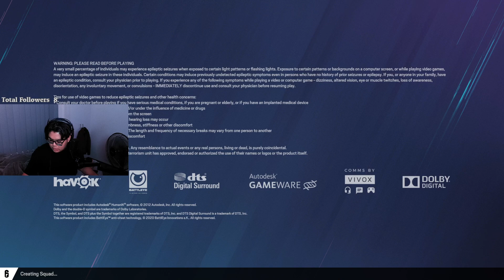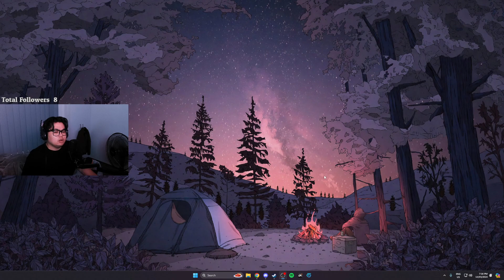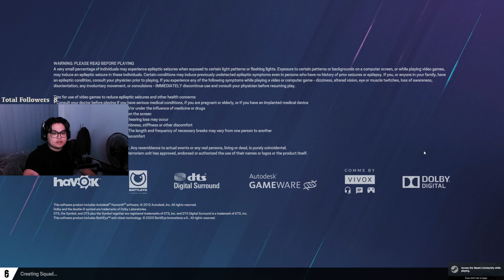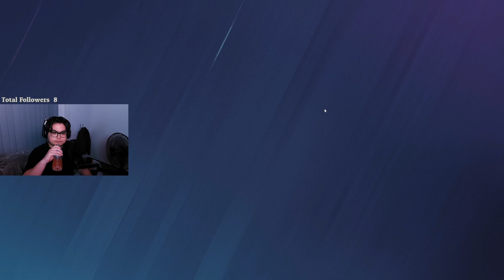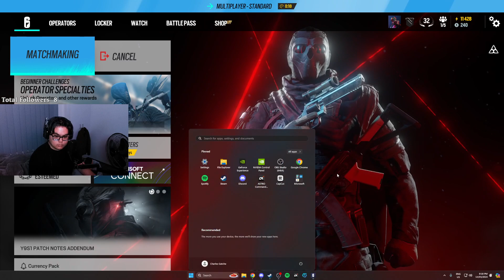New Operator "DEIMOS"! Tom Clancy's Rainbow Six Siege | 14.03.2024 VOD